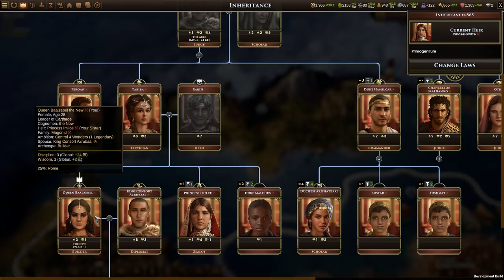Карфаген в Old World! Серия №6: "Средиземное море". Карта с настоящим расположением цивилизаций!